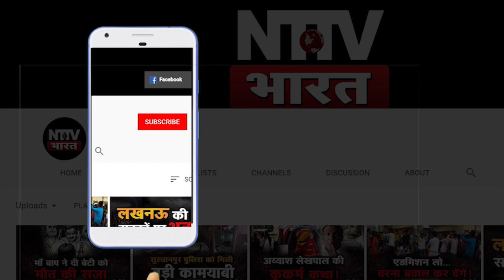महज इतने रुपए के लिए दोस्त बना कातिल, घोंप दिया चाकू| NTTV BHARAT